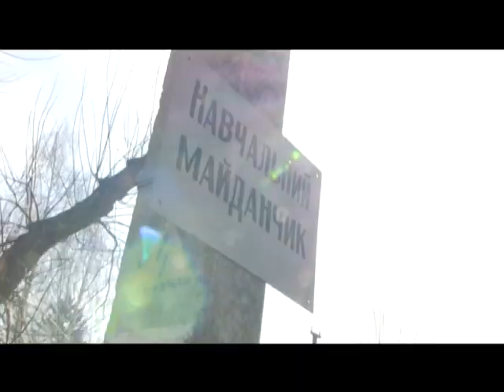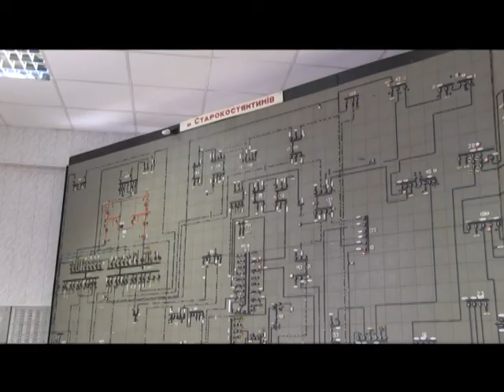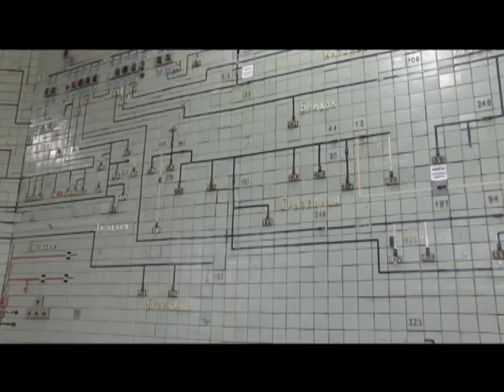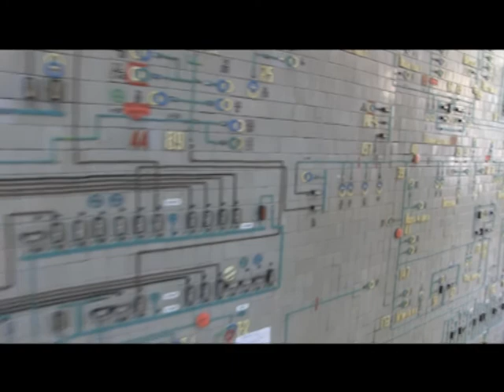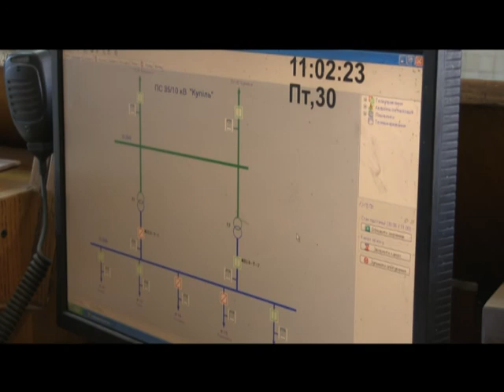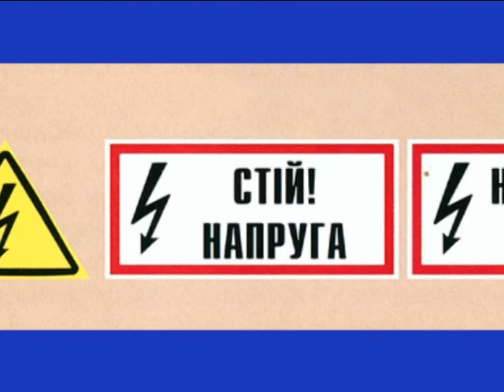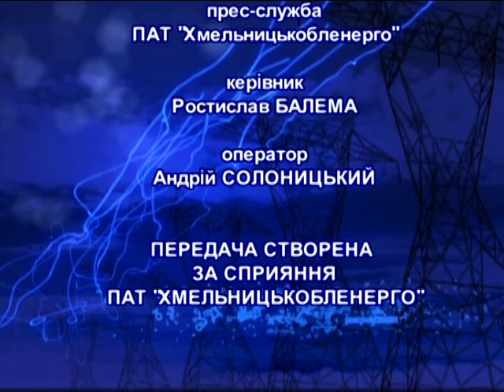Тиждень енерго (Цивільний захист, негода) 08.07.17